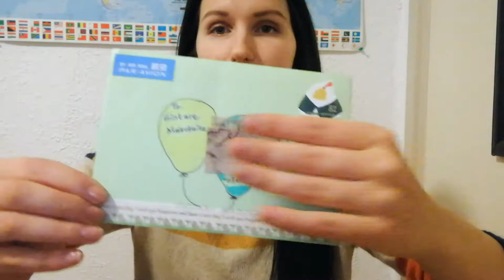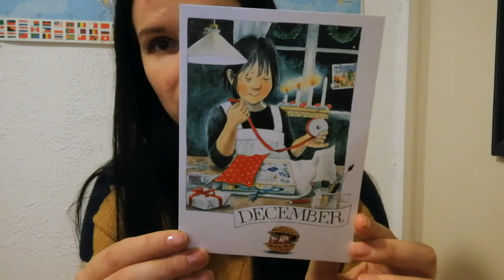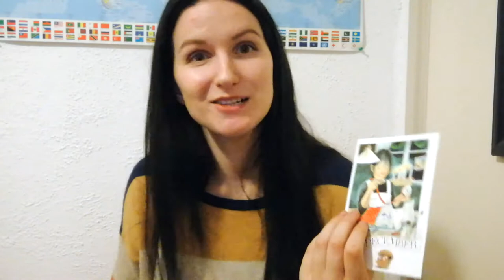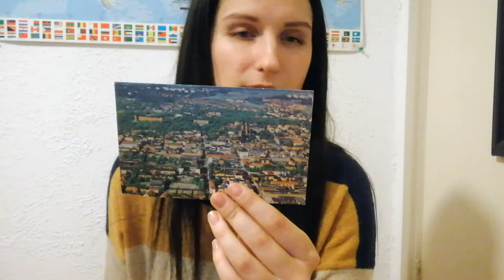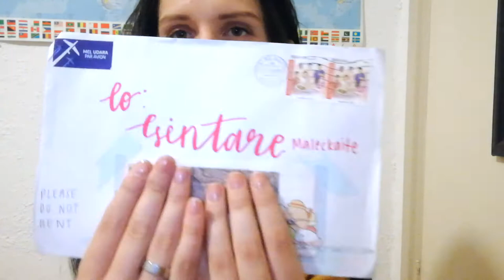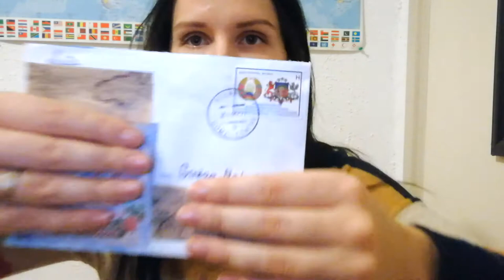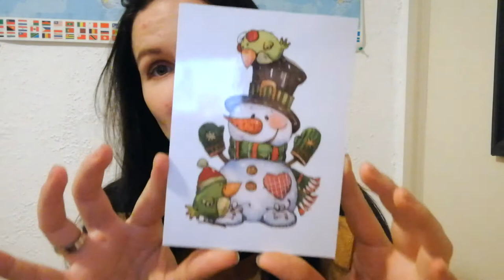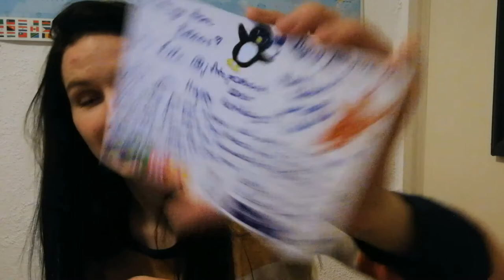Unpacking some envelopes! #2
I'm so sorry about the quality of this video! I was filming in the evening with the camera of my phone, so yeah...
I still hope you'll like the video!